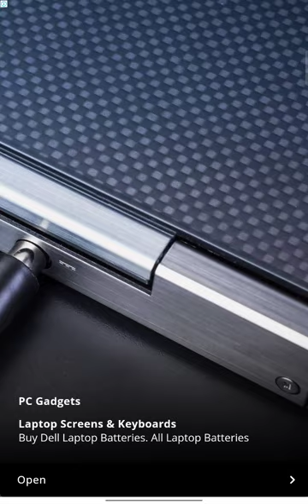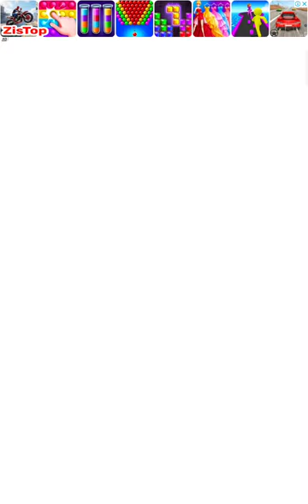Talking Tom FULL HD VIDEO 😀 Tom chooses his birthday gift 🎁 from other cities